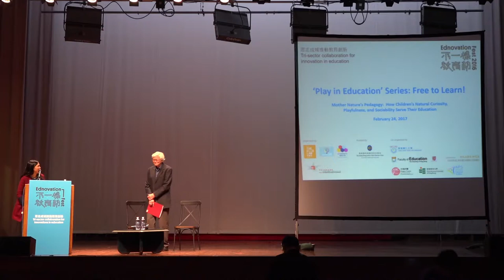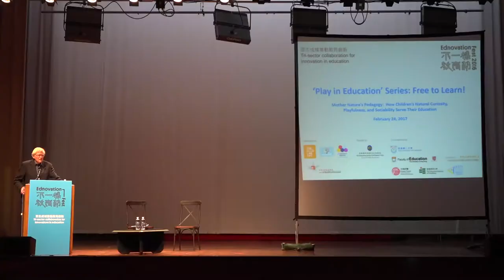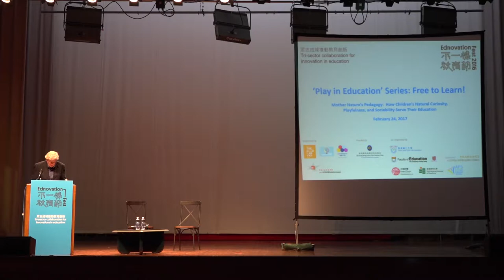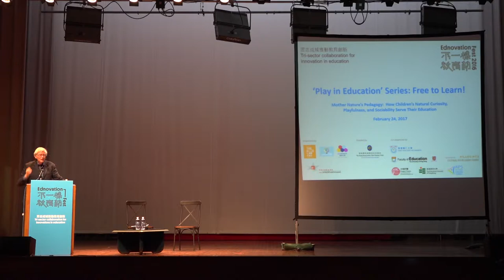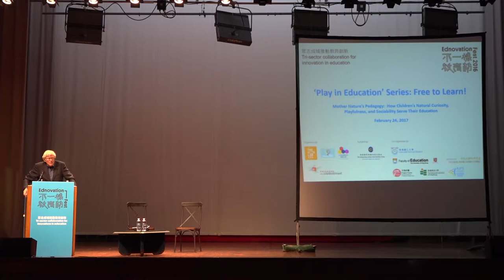20170224 大自然的教育學 如何為孩子設計最好的教育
講者： Professor Peter Gray
美國波士頓學院心理系研究教授

孩子們通過「自然選擇」這精心設計進入世界，透過各種與生俱來的本能得以了解環繞他們的物質、社會及文化。根據跨文化研究、實驗室研究、以及個人對美國的另類教育環境研究，格雷教授於講座中解釋兒童如何透過本能探索、玩耍，並與他人聯繫、掌管自我生活的技能，為教育提供了自然的基礎。格雷教授亦介紹讓教育本能運作得更好的條件，以及如何設計出更有利的教育環境，以配合孩子的自然學習模式。而透過改變教育模式及環境，才能令孩子們從現今高壓式的教學模式困境中走出來。

Mother Nature’s Pedagogy:
How Children’s Natural Curiosity, Playfulness, and Sociability Serve Their Education

Children come into the world exquisitely designed by natural selection to learn about the physical, social, and cultural world around them. In this talk ─ based on cross-cultural research, laboratory studies, and Prof. Gray’s research at alternative educational settings in the United States ─ he will describe how children’s instincts to explore, play, bond with others, and take charge of their own lives provide the natural foundation for education. Prof. Gray will also describe the conditions in which these educative instincts seem to operate best. How can we design educational settings that work with, rather than against, children’s natural ways of learning?